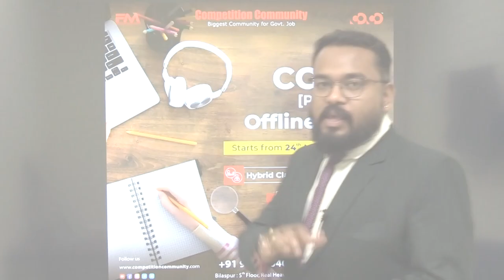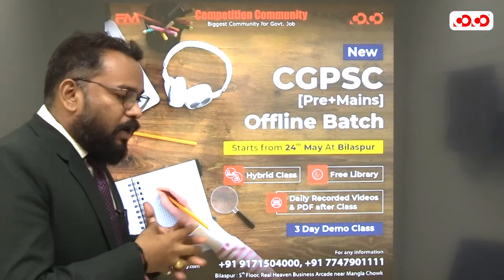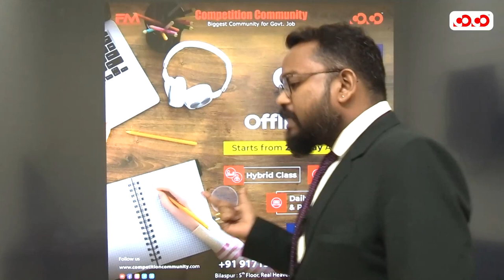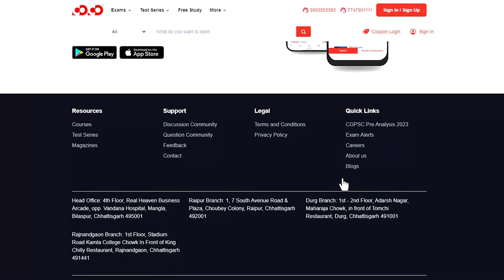CGPSC Pre + Mains Batch | 24 May | Offline + Recorded Classes | Best CGPSC Institute | CoCo Bilaspur